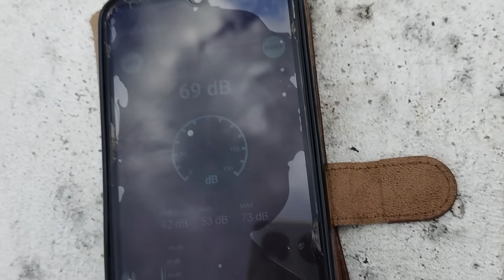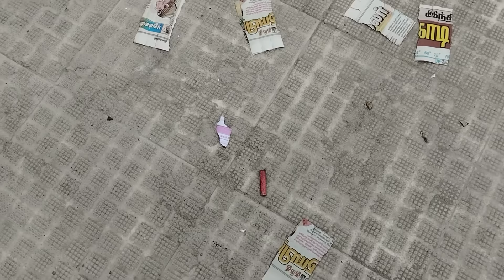Unboxing+TESTING ALL PAPER SOUND CRACKERS - From Alagu and Renuga devi pyro park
The excitement of buying pattas and lighting up the atmosphere with colorful crackers gets real when it's Diwali.

So, here's Maghil TESTING of ALL PAPER SOUND CRACKERS - From Alagu and Renuga devi pyro park